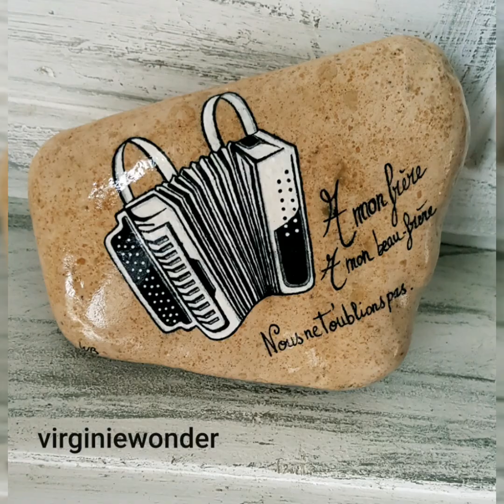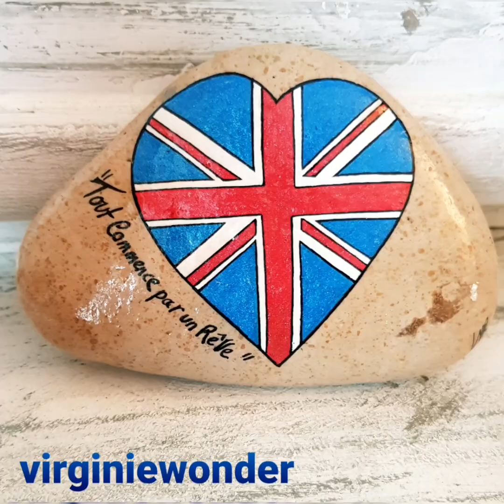Lesgaletsdevirginiewonder ESPOIR POUR CE DECONFINEMENT ❤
Les galets peints de virginiewonder sont des créations uniques et originales .L'amour du dessin et la créativité avec mes poscas ne font qu'un.j aime faire voyager mes petits galets partout en France ou ailleurs et m 'adapter à tout types de demandes... cadeaux pour les  invités d'un mariages,baptêmes,babyshowers,naissances,cadeaux de fin d 'annee,anniversaires,fetes d 'enfants,demandes personnalisées..tout evenementiels.😎 .j 'aime créer, j ' aime les défis et j ' aime surtout l' idée que mes galets peints trouvent une nouvelle maison .petite précision .Tous mes galets sont vernis des 2 côtés et emballés dans du papier de soie et bulle . Ils sont signés par mes soins. Je prend un grand soin a les emballer pour qu'ils arrivent en parfait état...si toutefois vous désirez commander plusieurs galets ou un grand nombre pour un événementiel je m adapte aux frais de ports ...j 'aime aussi glisser une petite surprise dans les commandes .❤
Si vous voulez me suivre et voir mon évolution je suis sur instagram : virginiewonder ❤
Mes liens pour me suivre:
**MON LIEN SURPRISE DE FOLIE À VOIR ABSOLUMENT///🔥avec posca
**MA CHAINE YOUTUBE///🔥
Regardez "virginiewonder w" sur YouTube